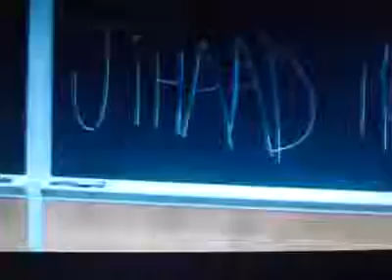Terrorism Made in USA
terrorism is not Islamic and muslims are not terrorists ..